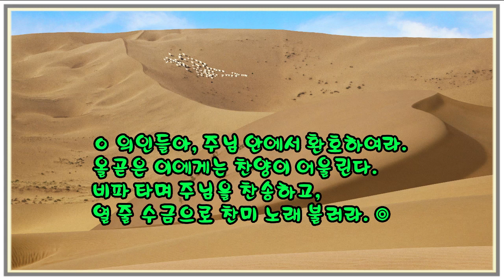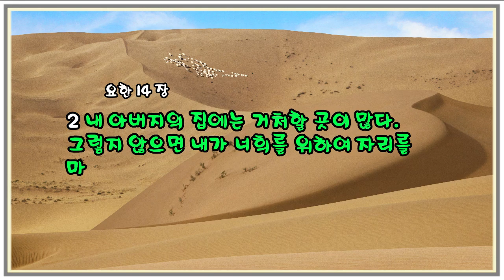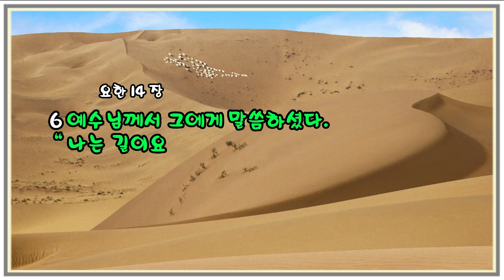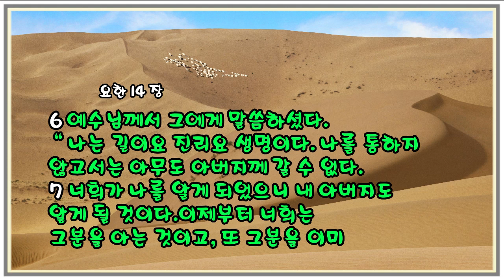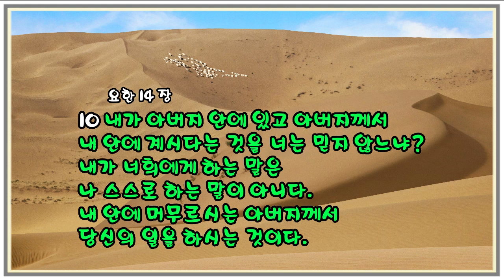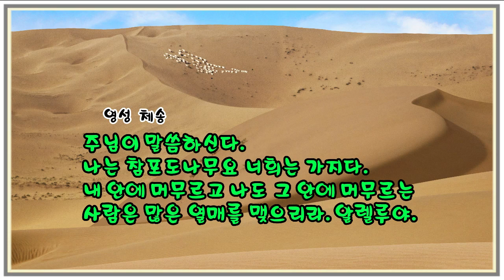매일미사 (독서, 복음, 강론) 2023년 5월 7일 [부활 제5주일 (생명주일)] ㅣ유주성 블라시오 신부님강론 ◎강욱남 루치오 편집